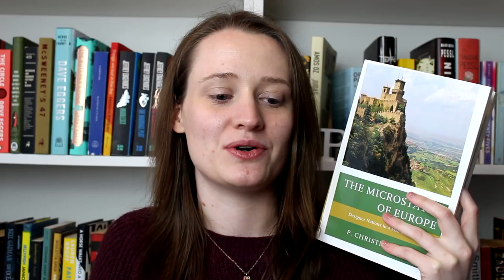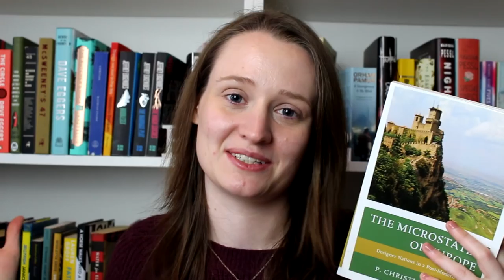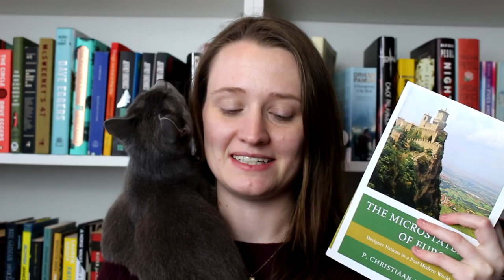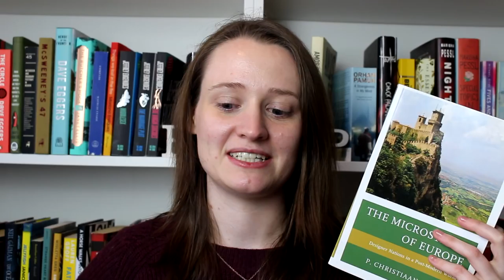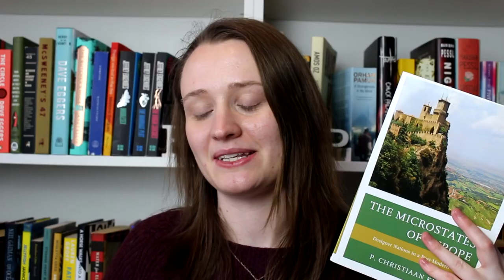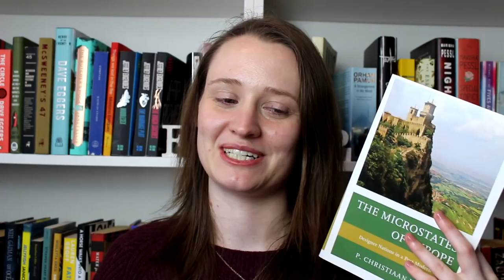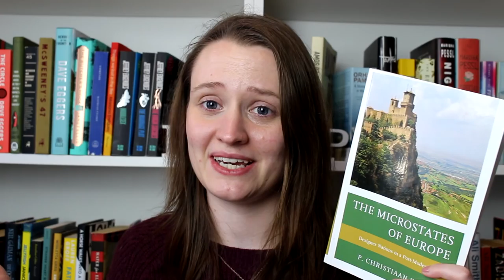Around The World: Liechtenstein, Monaco, Italy, San Marino and Slovenia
and

and LEMMiNO, whose music can be found (The song is called Voyage)